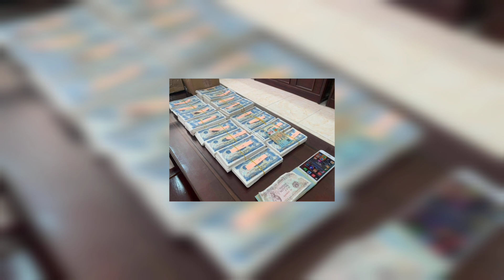Bắt nam thanh niên ở nam định sản xuất tiền giả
"Chào mừng bạn đến với kênh chuyên về tin tức mỗi ngày! Tại đây, chúng tôi cung cấp cho bạn những thông tin nóng hổi và chính xác nhất về các sự kiện, xu hướng và những chủ đề hot hiện đang xảy ra trên toàn thế giới.

Chúng tôi cập nhật nhanh chóng và đa dạng các tin tức từ nhiều lĩnh vực như chính trị, kinh tế, xã hội, khoa học, công nghệ và du lịch, đảm bảo rằng bạn sẽ luôn được thông báo đầy đủ về những gì đang diễn ra xung quanh. Bạn sẽ không bỏ lỡ bất kỳ thông tin nào đáng chú ý.

Với đội ngũ nhân viên giàu kinh nghiệm và tận tâm, chúng tôi kiên nhẫn sàng lắng nghe và tham gia vào những cuộc thảo luận sôi nổi, phân tích chi tiết và đưa ra giải thích thông qua các video bài thuyết trình chất lượng cao. Chúng tôi cam kết đảm bảo các thông tin và sự phân tích có tính khách quan để đáp ứng nhu cầu của khán giả mỗi ngày.

Nếu bạn quan tâm đến những vấn đề đang "nóng hổi", muốn có cái nhìn tổng quan về thế giới mỗi ngày, thì hãy đăng ký kênh của chúng tôi ngay bây giờ. Bạn sẽ không chỉ được cập nhật thông tin mà còn có cơ hội tham gia vào sự tiến bộ vượt bậc của xã hội và thế giới.

Hãy đồng hành cùng chúng tôi và khám phá những câu chuyện hấp dẫn, những khía cạnh mới trong tin tức và những ý tưởng độc đáo, đem đến cho bạn một cái nhìn sâu sắc về thế giới xung quanh chúng ta. Hãy xem video mới nhất của chúng tôi bên dưới và hãy để lại ý kiến của bạn.

1. Music: Nhạc
2. Video games: Trò chơi video
3. News: Tin tức
4. Movies: Phim
5. TV Shows: Chương trình TV
6. Tutorials: Hướng dẫn
7. Sports: Thể thao
8. Beauty and fashion: Làm đẹp và thời trang
9. Technology: Công nghệ
10. Food and cooking: Món ăn và nấu nướng
11. Travel: Du lịch
12. Comedy: Hài kịch
13. Fitness and health: Thể dục và sức khỏe
14. DIY and crafts: Tự làm và nghệ thuật
15. Science and education: Khoa học và giáo dục
+Bản quyền thuộc về tin7s
- nghiêm cấm reup dưới mọi hình thức